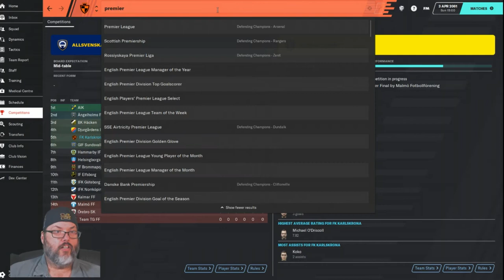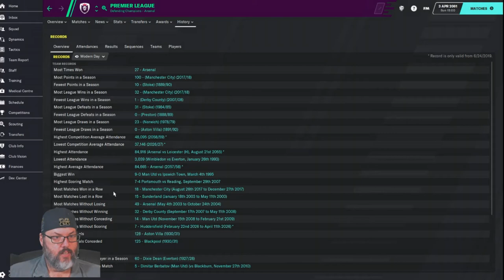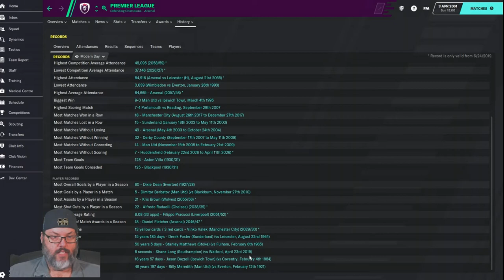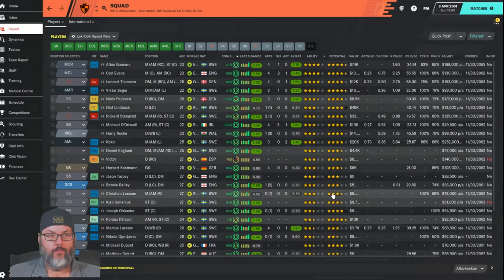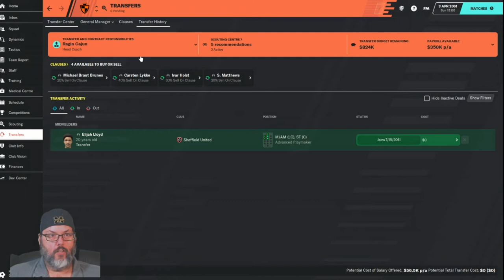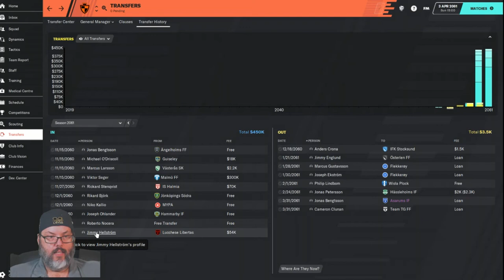Climbing the Ladder/FM20 - Karlskrona Club 5 Season 6 Ep. 1 - Transfer Special & New Tactic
(So we are renaming the save titles by Club and Season instead of Episodes...FYI)